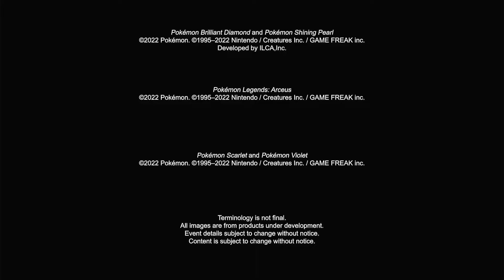Pokémon Presents 2.27.2022 · Live Reaction (Pokémon Scarlet & Pokémon Violet)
Grass kitty.

00:00 Pre-presentation talk
00:59 the Pikachu freakout
01:51 Pokémon Scarlet & Pokémon Violet
05:33 Initial thoughts